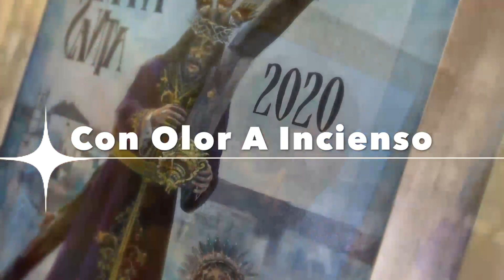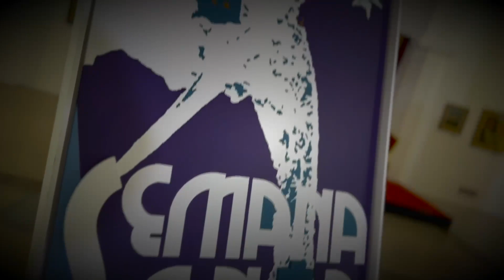CON OLOR A INCIENSO SANTO ENTIERRO GUADIARO 7 ABRIL 2023